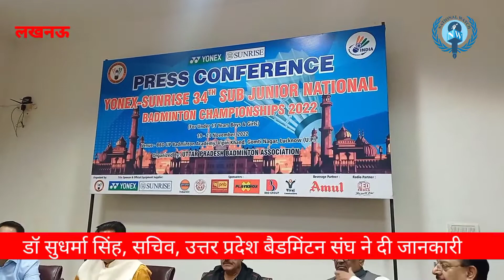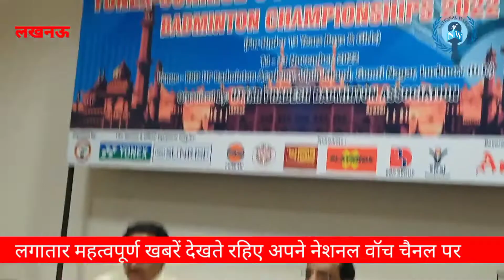34th Sub Junior Under13 National Badminton Championship 2022 BBD Badminton Academy From 19 November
*National Watch Sports News Lucknow 34th Sub Junior Under13 National Badminton Championship 2022 At BBD Badminton Academy From 19 November*
Lucknow. All the seeded players in the sub-junior category of the country will be seen vying for the title in the Yonex Sunrise 34th SubJuniorUnder13NationalBadmintonChampionship2022. The matches of this five-day championship will be organized at the Badminton Hall of BabuBanarsiDasBadmintonAcademy.

The championship will start from November 19, 2022. According to UttarPradeshBadmintonAssociation Secretary DrSudharmaSingh, singles and doubles events of boys and girls will be played in this championship, in which around 300 boys and girlsplayers from 31 states across the country will participate.

The championship will be inaugurated by Shri BrijeshPathak, Deputy Chief Minister of Uttar Pradesh at 10 am on November 19, 2022. The matches of the championship will start from 9 am on November 19. He told that the championshipmatches will be played on knockoutbasis. Teams of two states Sikkim and Meghalaya are not able to participate in this championship due to some reasons. The remaining 31 teams have reached Lucknow and today on the eve of the championship, all the teams tested their preparations by practicing on the courts of the academy.

In this championship, boys and girls singles and boys and girls doubles will be played in the under13 age group. The final matches of the competition will be played on November 23, 2022. The organizing committee of this championship will be headed by Mr. VirajSagarDas and president Dr. NavneetSehgal, secretary- Dr. Sudharma Singh and championshipreferee PRamaKrishnaiah.

In the championship, 77 players have been given entry in boys' singles, 76 in girls' singles, 37 in boys' doubles and 37 in girls' doubles.BadmintonAssociationofIndia Observer BalbirSinghJamwal, Joint Secretary UmarRashid and UP Badminton Association during the press conference today. Secretary Dr. Sudharma Singh and Vice President ArunKumarKakkar were also present.

The seeded players participating in the tournament are as follows:-

1. Girivasan Shravan Kumar
2. Yash Gaurav Sinha
3. Ryan Malhan
4. Pushkar Sai
5. Nishant
6. Vedant Pahwa
7. Neeraj Nair
8. MD Mahesh Kumar

Girls Singles:-
1. Hitashree L. Rajah
2. Lakshmi Supriya Rao
3. Lakshya ND
4. Alisha Bhandari
5. Tanmay Dhamma
6. Renushree
7. Saina Manimuthu
8. Tanvi Patri

1. Girivasan Shravan Kumar and Shashank
2. Akhil Reddy Boba and Abhishek Bonu
3. MD Mahesh Kumar and S Yogeshwaran
4. Vihaan C and Pushkar Sai
5. Mohammad Asadullah
6. Adam Jeslin and Mohammad Najmi
7. Nishant and Akhilesh Goud Somagani
8. Divyansh Singh and Sarthak Som

1. Lakshya ND & Diksha SR
2. Tanmay Damam and Lakshmi Supriya Rao
3. Saina Saina Manimuthu and Alikya Shetty
4. Hamshini Chandram and G.Srichaudh
5. Bhavishya Changmai and Sudarshini Gogoi
6. Lakshita Sati and Shreya Tripathi
7. Aaradhya Reddy and Hanumayya
8. Pranjal Prashant Shinde and G.Suryavanshi